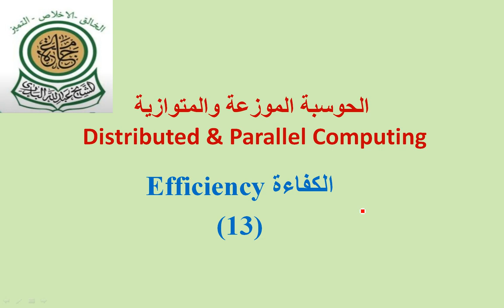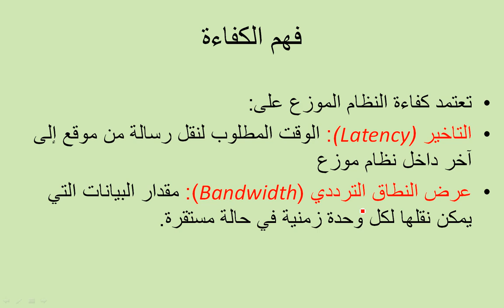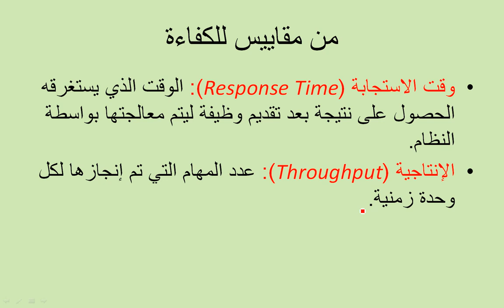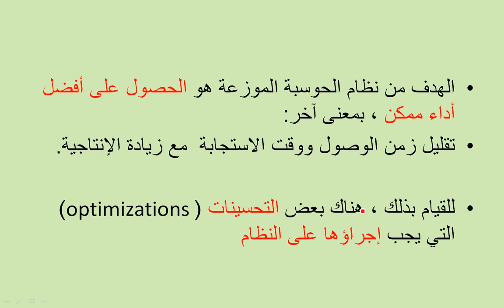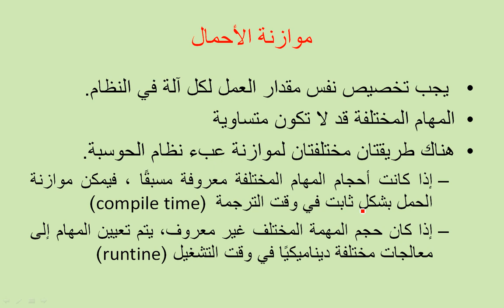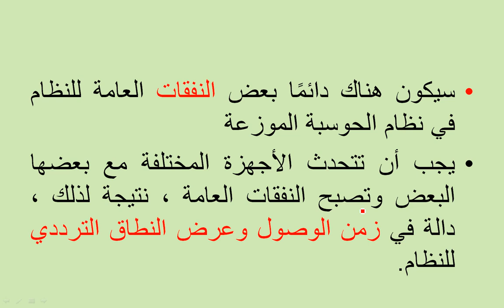DC13 Efficiency الكفاءة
الكفاءة Efficiency

الحوسبة الموزعة والمتوازية

Distributed & Parallel Computing